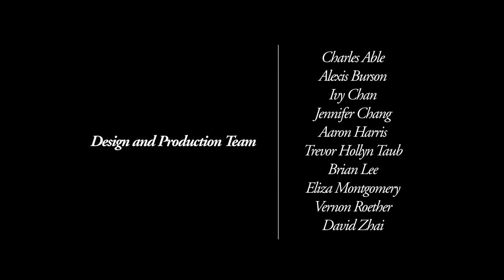COFFEE&ARCHITECTURE Vol 7 Polymorphic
Материалы седьмой лекции проекта Coffee&Architecture.